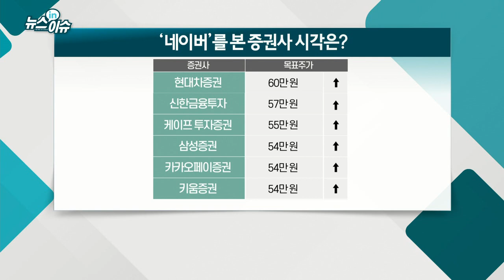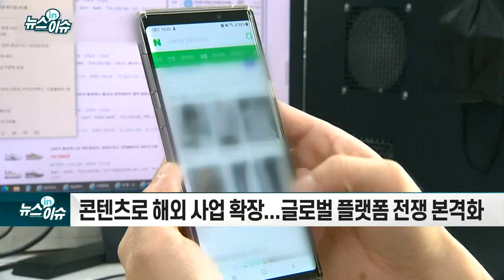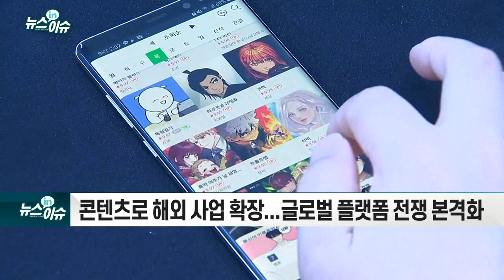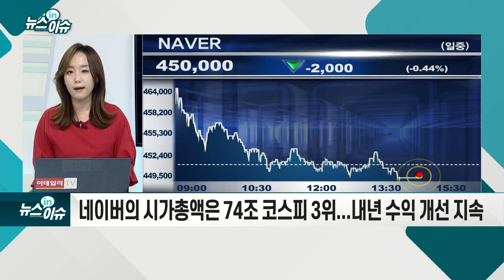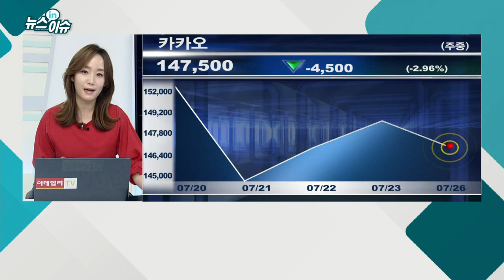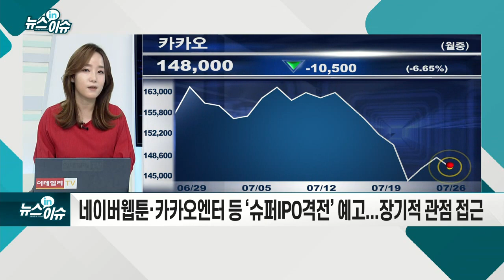2Q 실적으로 경쟁력 입증한 네이버, 카카오 따돌리나_기업IN이슈 (20210726)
- 2Q 영업익 3,356억원… 분기 기준 사상 최대
- 전 사업부 고른 성장... 신사업 가능성도 증명
- 하반기 커머스 부분 본격적인 시너지 전망
- 콘텐츠로 해외 사업 확장... 글로벌 플랫폼 전쟁 본격화
- 사업 영역 다각화 후 수익성 확대 전망
- 네이버의 시가총액은 74조 코스피 3위... 내년 수익 개선 지속
- 시총 4위 카카오 '카뱅 IPO'로 가치 증명... 해외 진출 성과 가시화
- 네이버웹툰·카카오엔터 등 ‘슈퍼 IP 격전’ 예고... 장기적 관점 접근